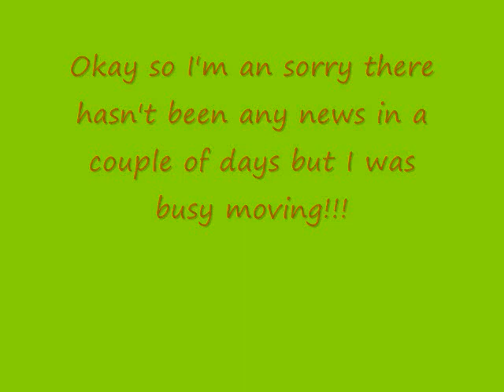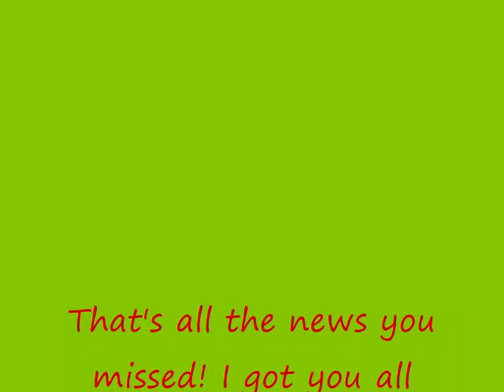News on the New Moon